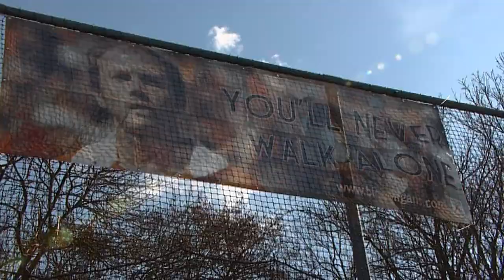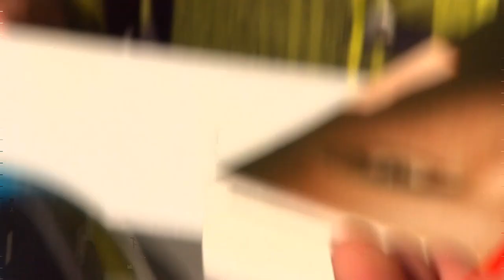Meet & Greet Teun de Nooijer